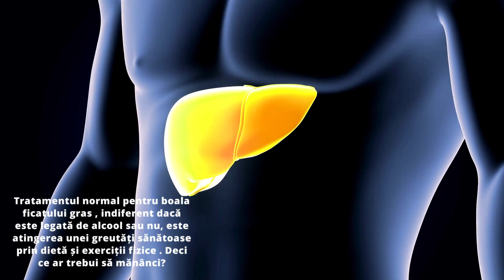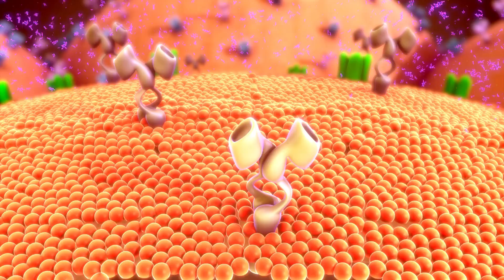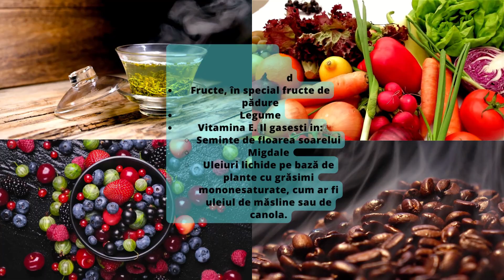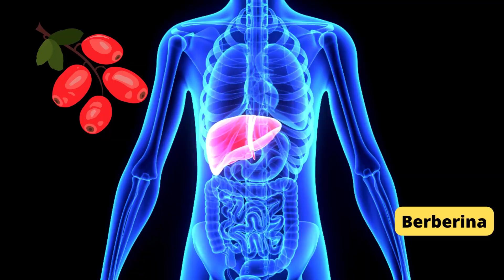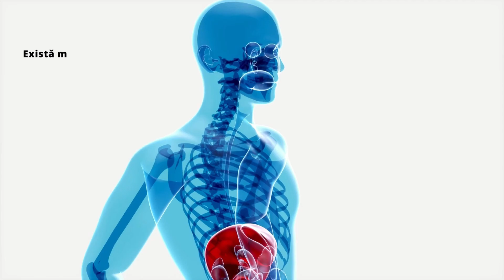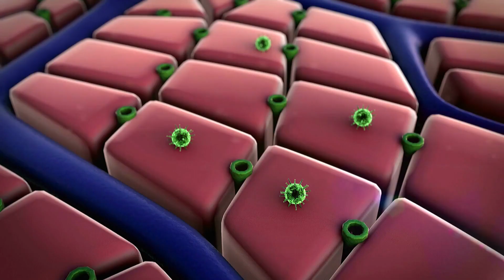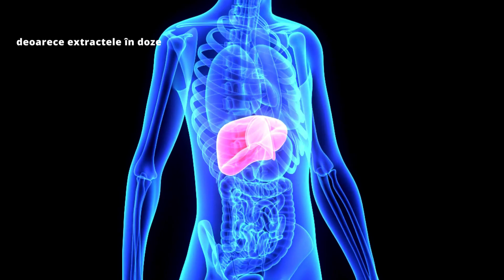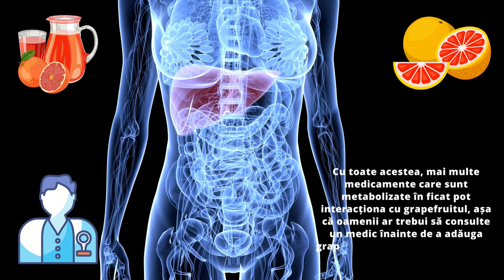Ficat gras? Tratamente naturiste care ajuta ficatul!!! 💗💗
Bună tuturor, în acest videoclip al canalului nostru de youtube Fresh Day, vă prezentăm cateva remedii naturale care ajuta la sanatatea ficatului si la curatarea lui naturala pe baza de alimentatie. Vă multumim pentru că ne urmăriți si nu uitați să dați un like și să vă abonați, ne ajută să mergem mai departe.

Videoclip by Canva and Hitfilm express

Canalul Fresh Day, este un canal care doreste sa aduca cat mai multa informatie in ceea ce priveste remediile naturiste, tratamentele naturale si cam tot ceea ce este legat de sanatatea noastra fizica si mentala.